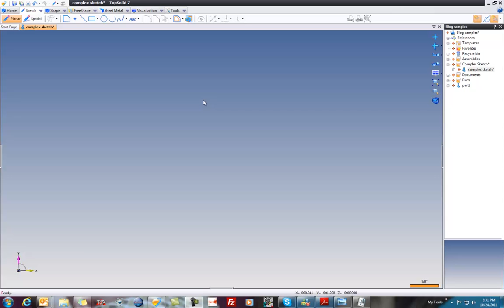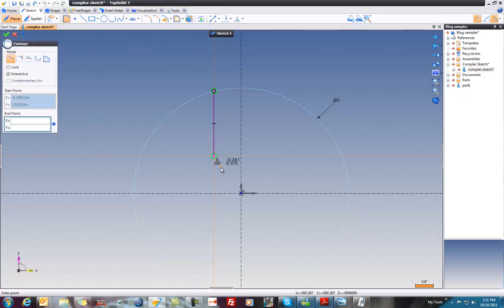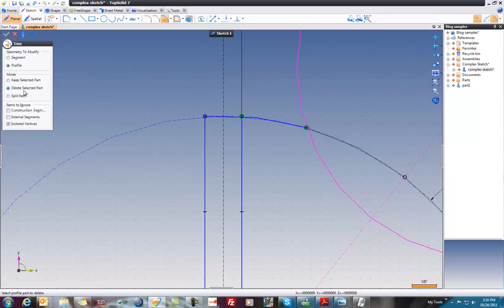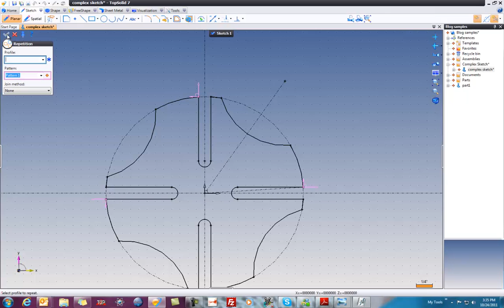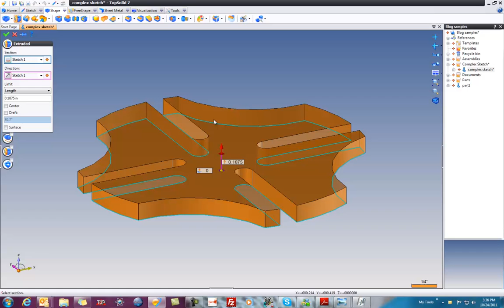Complex Sketches and Sketch Patterns in TopSolid 7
This video will introduce you to the creation of complex sketches in TopSolid 7.  It will show you how to create construction geometry on the fly and will also show you how to create a sketch pattern.